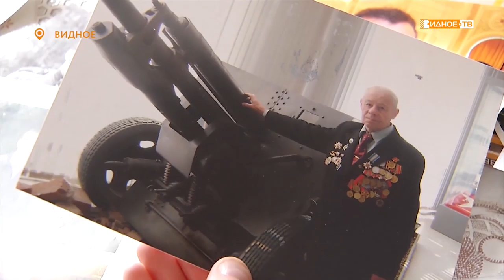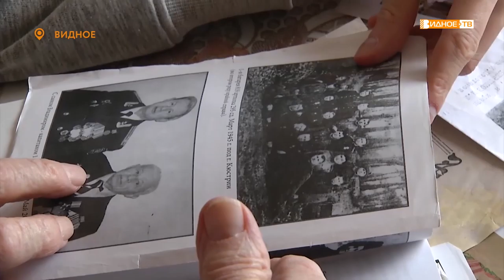Губернатор Московской области вручил юбилейную медаль ветерану войны Борису Канельскому